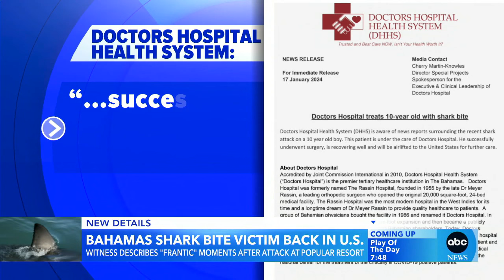10-year-old Maryland boy returns home after shark attack in Bahamas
The boy, who was bitten by a shark during an incident at the Atlantis Resort, underwent surgery in the Bahamas before he was airlifted to a hospital in his home state.